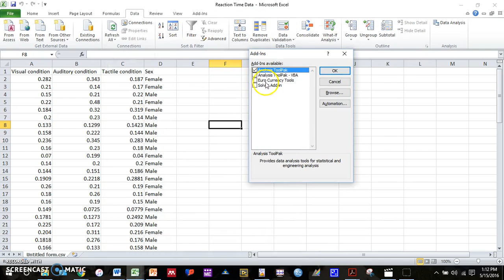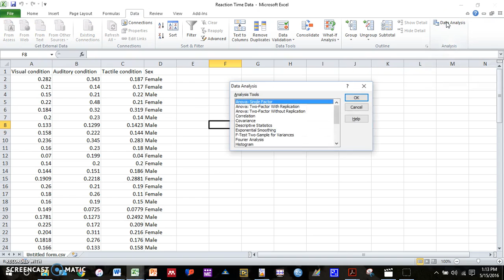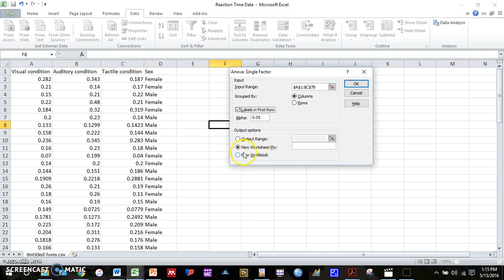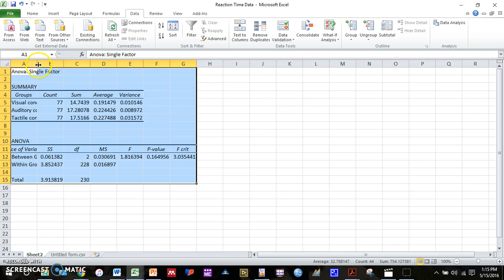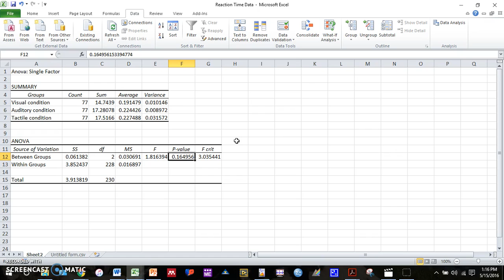ANOVAs in Excel (PC)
This video describes how to perform an ANOVA in Excel for PC (or Mac with Office 2016) using the Data Analysis add-in.